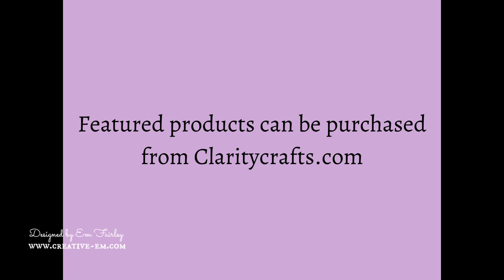Linda's Cosmos & Lace 2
I show you, step by step, how to create a handmade parchment card using Clarity Crafts' Groovi, Pergamano and Fresh Cut Dies ranges.  The featured artwork from Linda Williams is then colored with Faber-Castell Polychromos